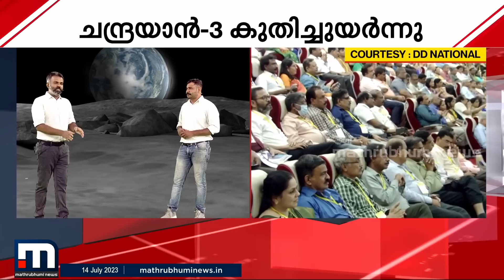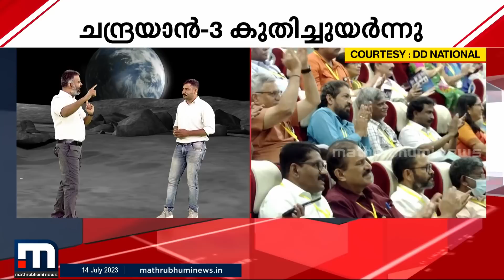ചന്ദ്രനിലിറങ്ങുന്ന ലാൻഡറിനും റോവറിനും ആയുസ്സ് ഒരു ചാന്ദ്രദിനം | Chandrayaan-3 launch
ചന്ദ്രനിലിറങ്ങുന്ന ലാൻഡറിനും റോവറിനും ആയുസ്സ് ഒരു ചാന്ദ്രദിനം. ഭൂമിയിലെ 14 ദിവസങ്ങൾ

Happy viewing!